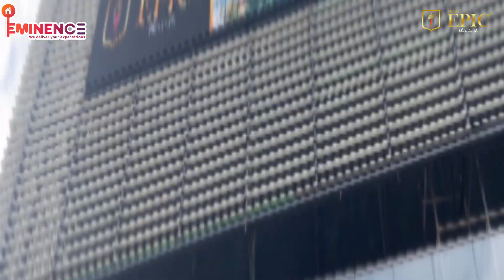ELAN EPIC | BIGGEST RETAIL DESTINATION | SECTOR-70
One of the Biggest Water Body for a Commercial Project.
Double Height & Road Facing Shops with Maximum Visibility
Hanging Retail Pods Showcasing Luxury Brands.
5 Silver Screens State of the Art Multiplex
Floating Restaurant/Cafe & Bar in the Atrium
Surrounded with Dense Residential Projects.

Amenities: Car Parking, Club Facilities, 24 Hours Security, Fitness Centre with SPA, Exquisite Amenities.
Investment Starting From 50 Lacs*
Payment plan: 50:50
Fixed Rentals

If you searching for the best property deals in the Real Estate Market, you require a trustworthy real estate agency & your search for finding that reliable real estate agency is over. “We are here to provide you with the most proficient solutions”.

(Click on the links below)⬇

                       Or
Type- eminenceinfrastructures_

                         Or
Type- Eminence Infrastructure